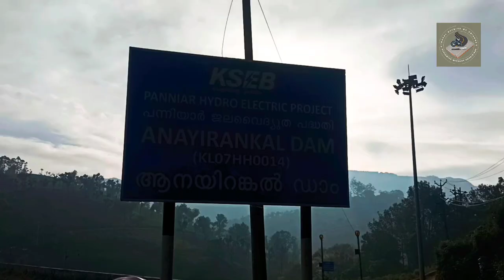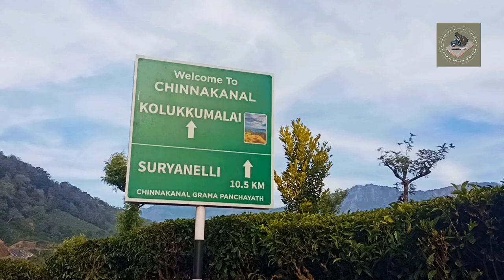അരികൊമ്പൻ ഓടികളിച്ചു നടന്ന ആനയിരങ്കിൽ ഡാമിന് ഉള്ളിലൂടെ ഒരു യാത്ര